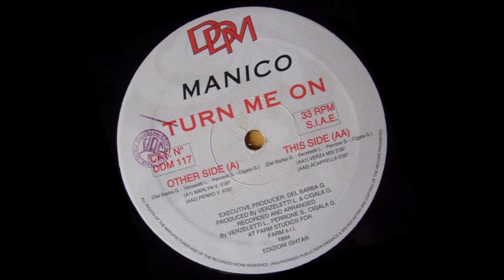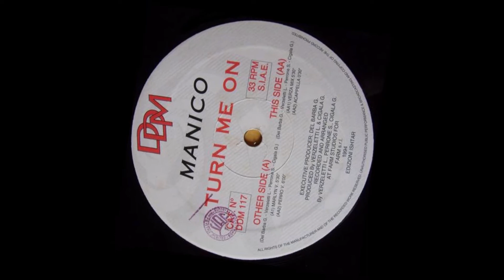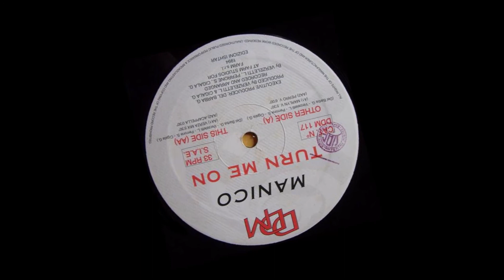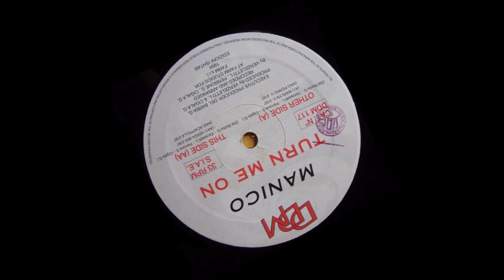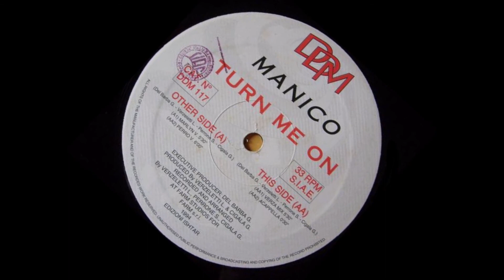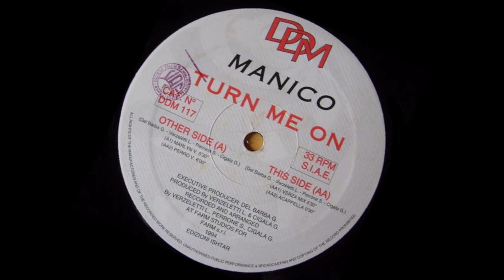Manico - Turn Me On (Marlyn V.)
Manico - Turn Me On
Turn Me On (Marlyn V.)
Label: DDM Records – DDM 117
Country: Italy
Released: 1994